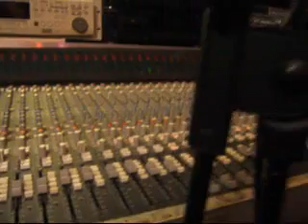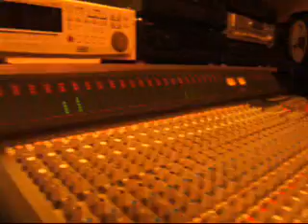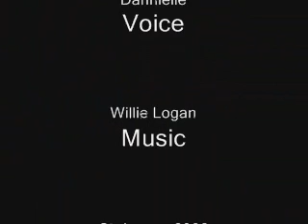Dannielle Logan - Hallelujah / Alexandra Burke / Jeff Buckley / Cohen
Dannielle Logan - age 11 sings the Alexandra Burke hit.